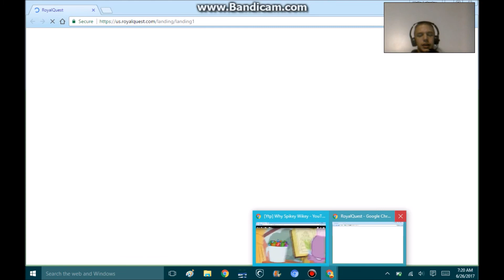PLEASE STOP WITH THE SOS!!! Reaction to: Why Spikey Wikey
NO MORE SOS'S PLEASE!!! (jk. You can do whatever you want in your ytp :)) Hope everypony will enjoy the video!!